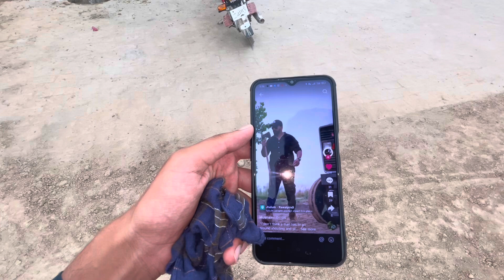New Vlog || Comsats university gy ajj || funny vlog